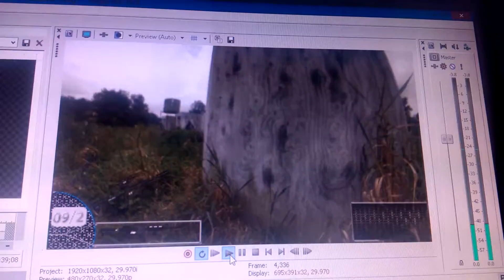Hud test ammo count